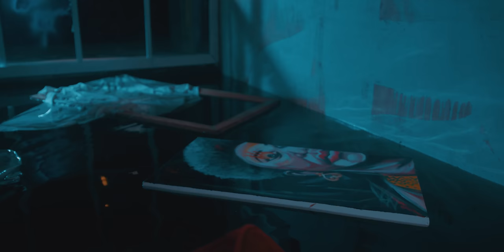Kofi Jamar - Make You Mine (Official Music Video)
On Track 5 off his TRUTH EP dubbed “Make You Mine”, Kofi Jamar turns on the heat a notch on an Afro-House Experimental beat. He admits of a woman sweeping him of his feet, and this time he proposes his unflinching love. Showing off on his singing skills over the heavy synth kicks and makes a great love song.

Produced by: Trino
Mastered by: Michael Synx
Directed by: Prince Dovlo